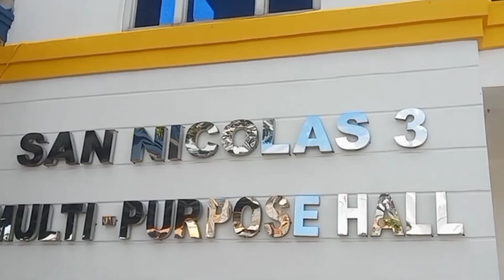BARANGAY SAN Nicolas III Bacoor City TURN OVER